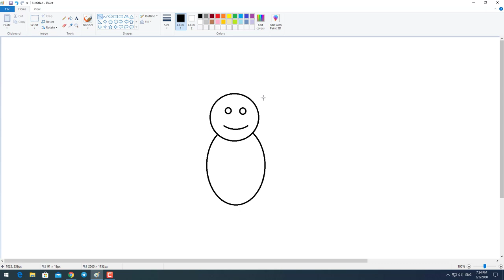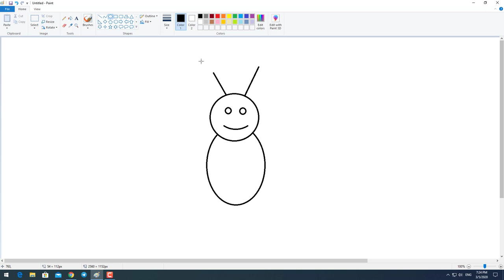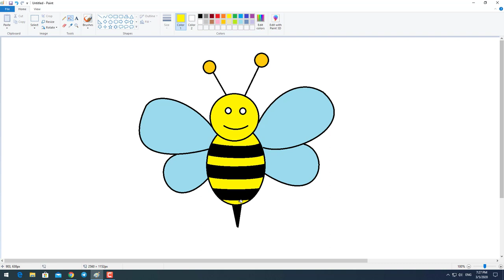How to Draw a Bee in MS Paint - Easy Draw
Tutorial Draw Bee